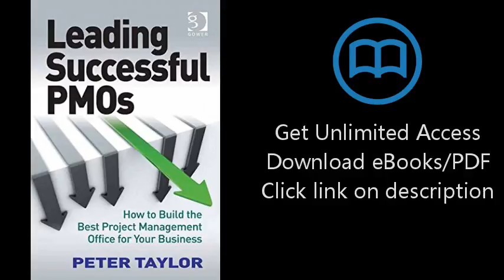Leading Successful PMOs: How to Build the Best Project Management Office for Your Business